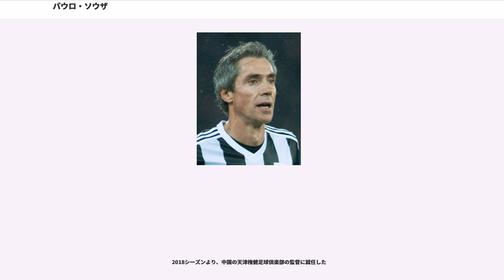パウロ・ソウザ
SSDパルマ・カルチョ1913の選手

パウロ・ソウザ（Paulo Manuel Carvalho Sousa, 1970年8月30日 - ）はポルトガル・ヴィゼウ出身の元サッカー選手。元ポルトガル代表。サッカー指導者。現役時代のポジションはミッドフィールダー。

少年時代にレペセンセスというクラブでサッカーを始める。当初はフォワードとして起用され、1試合で15得点をあげるという離れ業を演じた事もあった。また、当時は本格的にサッカー選手を目指していた訳ではなく、学校の教師を志望していた。

1989年に、ポルトガルのベンフィカでプロデビュー。そこで更なる経験をつみ、。ベンフィカではパウロ・フットレやルイ・コスタ、ジョアン・ピントらと共に1度のスーペル・リーガ制覇と1度のタッサ・デ・ポルトガル制覇に貢献した。また1993年にスポルティングCPへ移籍し、1シーズン在籍している。

1994年にイタリアのASローマ、ユヴェントスからのオファーが届いたが、ユヴェントスを選択。1994-95シーズンからはユヴェントスでプレーすることとなった。このシーズンのユーヴェは新監督マルチェロ・リッピ下で攻撃的布陣を敷いていたが、その中でソウザは生命線であるボランチのポジションを務め、中盤の中央にポジションを取り長短のパスを駆使して巧みなゲームメイクを見せ9シーズンぶりのスクデット獲得に貢献、セリエA最優秀外国人にも選ばれた。翌シーズンはUEFAチャンピオンズ・リーグ優勝にも貢献。(準決勝第2戦のナント戦でゴールを決め、試合には敗れたが、このゴールにより合計でナントを上回り。ユベントスは決勝に進出した。)しかし、1996-97シーズン直前にフロントとの確執が表面化し、ドイツのボルシア・ドルトムントへ放出された。

ドルトムントでも中心選手となり1997年5月のUEFAチャンピオンズ・リーグ決勝進出に貢献し、決勝戦の相手は古巣ユヴェントスとなった。試合はドルトムントがプレッシングでジネディーヌ・ジダンやディディエ・デシャンらユヴェントスの中盤を封じ、3-1の勝利に貢献した。異なるクラブで2年連続チャンピオンズリーグ制覇を成し遂げた2人目の選手となったが、これについては「私のフットボール人生で最高の瞬間だった」とコメントしている。また同年冬に行われたトヨタカップのクルゼイロ戦では絶妙なクロスでチームの2点目をアシストし、勝利に貢献した。

1997-98シーズン途中にインテル・ミラノに移籍するが、慢性的な故障もあって実力を発揮出来ず、パルマACへのレンタル移籍を挟んで、ギリシャ、パナシナイコスに移籍。PAO（パナシナイコスの愛称）の2年連続チャンピオンズ・リーグ1次リーグ突破の原動力となるも、高年俸及び年齢を理由に2001-02シーズン途中で解雇され、リーガ・エスパニョーラ所属エスパニョールへ移籍した。

2002年7月2日午後12時、ジャモールの国立競技場で「私は、プロ・フットボール選手としての引退を正式に発表します」と現役引退を表明した。引退の原因としては度重なる負傷との戦いに疲れたこと、最近の代表チームで思うような活躍が出来なかったことなどを挙げている。

代表レベルでも1989年にはユース代表としてFIFAワールドユース制覇。1991年にはポルトガル代表に選出され1月16日のスペイン戦で代表デビューを飾った。

2002年5月13日、2002 FIFAワールドカップのポルトガル代表として選出された。“ゴールデン・ジェネレーション”最後の挑戦は、1勝2敗、総得点6、総失点4のグループ・リーグ敗退に終わった。ソウザは、大会前の怪我の影響もあって、1試合も出場することなく終わった。

ポルトガルで開催されたEURO2004でアドヴァイザリースタッフとして参加、ポルトガルU-16代表の監督を務めた。さらにポルトガル代表監督であったルイス・フェリペ・スコラーリの下、アシスタントコーチを務めた。2008年の11月にイングランド2部のクイーンズ・パーク・レンジャーズの監督に就任した。2009年夏にスウォンジー・シティの監督に就任し、2010年7月からはレスター・シティ監督に就任。だが開幕から調子は...